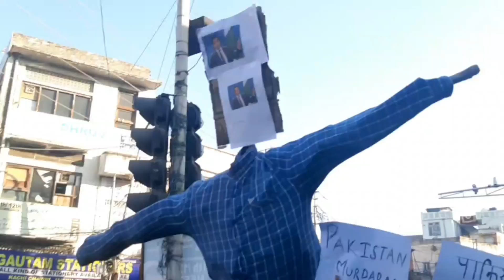BJP activists held protest against Pakistan on Bilawal Bhuttoo remarks om PM Narendra Modi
प्रधानमंत्री नरेंद्र मोदी (PM Narendra Modi) पर अपमानजनक टिप्पणी करने वाले पाकिस्तान के विदेश मंत्री बिलावल भुट्टो जरदारी (Bilawal Bhutto Zardari) के खिलाफ  आज जम्मू में बीजेपी के कार्यकर्ताओ और नेताओ ने प्रदर्शन किया और बिलावल भुट्टो के पुतले जलाए।

बिलावल के बयान के विरोध में सारे देश मे गुस्से का माहौल है. इसके विरोध में BJP देशव्यापी विरोध प्रदर्शन कर रही है. जम्मू में BJP कार्यकर्ता हाथों में पाकिस्तान माफी मांगों के पोस्टर लेकर सड़कों पर उतर आए.

 BJP कार्यकर्ताओं ने पाकिस्तान और पाकिस्तानी विदेश मंत्री का पुतला जलाकर अपना विरोध जताया.

बीजेपी के पूर्व प्रधान और मंत्री ,सत पाल शर्मा और भारतीय जनता युवा मोर्चा के प्रधान, अरुण प्रभात ने मांग की कि पाकिस्तान को एक आतंकवादी देश गोशित किया जाना चाहिए।

जो पाकिस्तान पूरे  विश्व में आतंकवाद फिलाह रहा है उसका विदेश मंत्री,